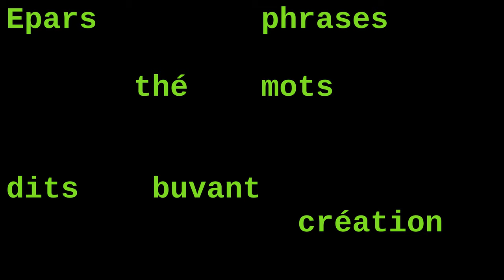Christophe Gervot - Epars phrases thé mots dits buvant création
Textes (sauf les extraits cités par les auteurs cités), voix, installation, œuvre plastique, photo et vidéo par Christophe Gervot, le 22 mai 2021.
Dans son premier enseignement, Jacques Lacan, à la suite de Sigmund Freud, avance que "l'inconscient est structuré comme un langage". En effet, pour qui a accès au symbolique (le S de RIS : Réel, Imaginaire et Symbolique), c'est-à-dire pour qui parle authentiquement, c'est-à-dire même personnellement, nos énoncés se déroulent sur deux axes que la linguistique saussurienne (celle qu'à décrite Ferdinand de Saussure (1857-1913) dans son "Cours de linguistique générale" (1916)) appelle l'axe syntagmatique (ou l'axe des enchaînements, ou des "concaténations") et l'axe paradigmatique (ou l'axe des choix, ou l'axe des substitutions). Et sur l'axe syntagmatique sont possibles les successions de signifiants selon les règles de la syntaxe (que l'on appelle souvent la grammaire) et, en rhétorique, selon les règles de la métonymie. Sur l'axe paradigmatique, l'axe des choix lexicaux, s'opèrent les choix de signifiants en fonction de leur signification en terme de vocabulaire, et est possible d'utiliser "un mot pour un autre", c'est-à-dire une métaphore, et pour chaque signifiant, des métaphores. Pour Jacques Lacan, la métonymie permet la métaphore et la métaphore produit un effet de création de sens qui peut être fructueux en psychanalyse, car il dit plus que ce que le sujet, le patient, voulait dire. C'est le principe du lapsus. Métaphore et métonymie sont les deux lois du langage et il faut leur ajouter les effets du signifiant. Pour Jacques Lacan, le sujets psychotique, à qui il manque un signifiant : le signifiant de la loi, le Nom du père, point de capiton entre un signifiant et un signifié particuliers, qui donne à la langue du sujet sa stabilité (car les sujets psychotiques pâtissent de vouloir donner un nom à chaque chose (un mot pour une chose, ce qui est l'inverse de la possibilité de la métaphore), ce qui les rend sujets du langage par l'illusion qu'il y a une garantie dans l'Autre, le trésor des signifiants)) et aussi leur tranquillité aux sujets névrosés, ne peuvent articuler leurs énoncés que sur l'axe métonymique. Il leur manque la métaphore. Les sujets névrosés, eux, connaissent la métonymie et la métaphore. Les sujets autistes, en revanche, ne sont pas entrés dans la parole pleine accueillie par un autre, ou par un Autre parental, ce deuxième sujet faisant défaut, et ne connaissent donc ni la métaphore, ni la métonymie, ni l'effet du signifiant jusqu'au bout, celui de son accueil par l'autre et de son acceptation par le sujet comme parlant de lui-même, ce qui est le principe de la frappe signifiante sur le corps, qui passe par l'appareil phonatoire (la lange articulée faisant interface entre le langage et le corps, représenté par la cavité buccale, l'appareil phonatoire relié au cerveau, où sans doute, comme nous le disent les neurosciences, les connexions neuronales, les synapses, s'organisent différemment dès lors que cette frappe signifiante a lieu, puis peuvent se développer, permettant sans doute aussi les apprentissages divers plus facilement, c'est-à-dire grâce à la compréhension, ce qui est différent de la mémorisation des connaissances, que les sujets autistes peuvent reproduire en phonétisant, en "ânonnant" mais sans les comprendre. Nous devons donc distinguer deux étapes quand à l'histoire possible pour tout sujet de son inconscient : la frappe signifiante, quand le sujet indifférencié S quitte l'autisme pour devenir le sujet barré $, à la suite de la castration langagière, ce qui lui donne accès à la métonymie, en tant que sujet psychotique, puis la réception et l'acceptation d'un signifiant de la loi, le "Nom du père" qui lui permet l'accès à la métaphore et à la névrose, structure stable et qui ne peut être dépassée. Ces deux étapes peuvent constituer l'histoire de tous les sujets, qu'ils deviennent psychotiques, névrosés ou non, grâce aux rencontres contingentes (la "tuché"), ou qu'ils restent autistes en l'absence de tuché, de rencontres contingentes. Ces rencontres, favorisées par l'entourage, l"environnement des sujets, peuvent avoir lieu en peu de temps, en peu d'années, ou non, ou ne pas se produire. la psychanalyse que je pratique à mon cabinet, peut permettre de palier à cette absence de rencontres contingentes, et aux sujets de sortir de l'autisme et de se guérir de leur psychose. les déjà névrosés peuvent demander une psychanalyse pour d'autres raisons, en raisons de leurs difficultés, de leurs questions, qui comme pour tout sujet, dépendent de leur histoire personnelle.